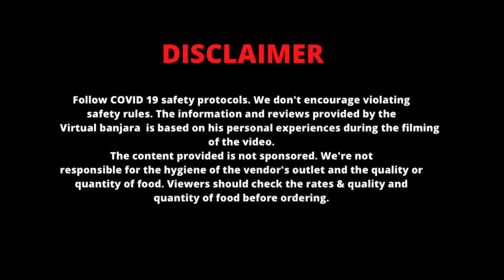Youtube पर पहली बार झटका चिकन Recipe | Punjabi Style चिकन By ARORA JI | Jaipur Food Tour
Enjoyed the taste of ARORA’s kitchen. Unique Making of Punjabi Jhatka Chicken & Mutton curry was very tender and very apt to palate. Rajesh Arora ji is a very nice Man , Must try atleast once if you are from Jaipur Or From anywhere 👍👍👍

Google location -

Address -

Price:-
Jhatka Chiken Curry - ₹800/- 1 Kg